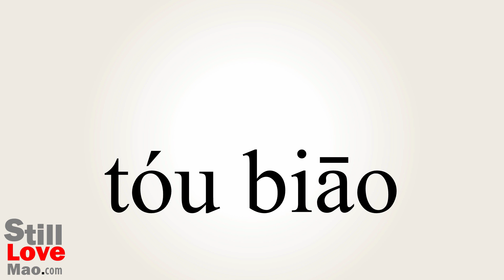How to Say Tenderer in Chinese